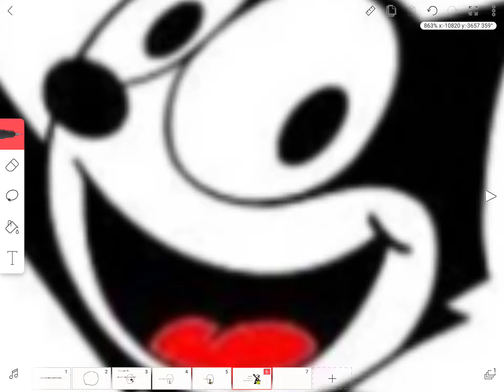Felix thecat and is action packed movie sneak peek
People didn’t know that this cat is going to get his second movie and a second buddy are Roger Rabbit like movie with suspense